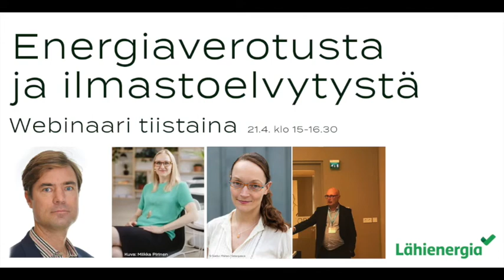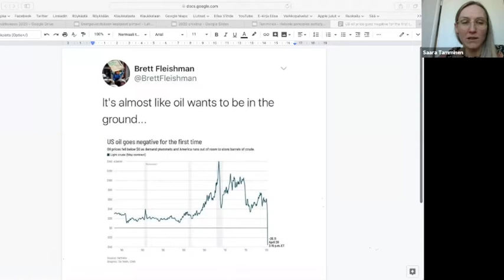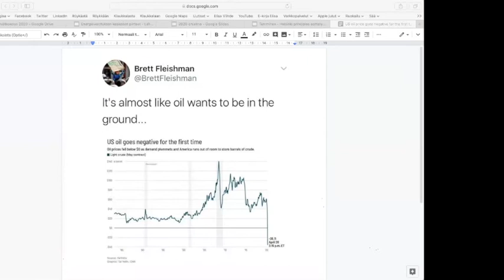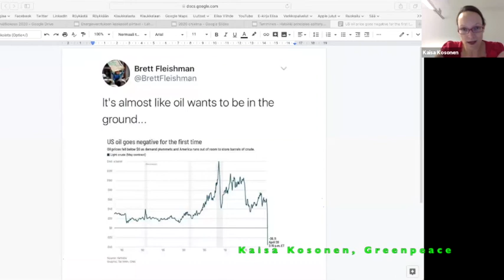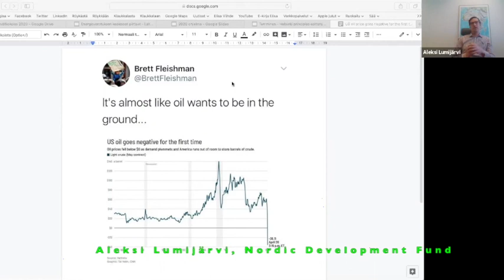Energiaveroja ja ilmastoelvytystä osa 4 - yhteenvedot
Oletetaan, että Suomi nousee korona-kriisistä entistä vahvempana ja päättäväisempänä ja ottaa samalla harppauksen lähemmäs kohti fossiilivapaata hyvinvointivaltiota. Lisäksi on tärkeää, että Suomi johtaa esimerkillä ja noudattaa Helsinki periaatteita julkisessa taloudessa. Millä keinoin sinä suosittelet tämän tehtävän?

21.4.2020 keskustelemassa VM:n lainsäädäntöneuvos Leo Parkkonen, Greenpeacen ilmastopoliittinen asiantuntija Kaisa Kosonen, Nordic Development Fundista program manager Aleksi Lumijärvi ja johtava asiantuntija Saara Tamminen Sitrasta. Puheenjohtajana Tapio Tuomi Lähienergialiitosta